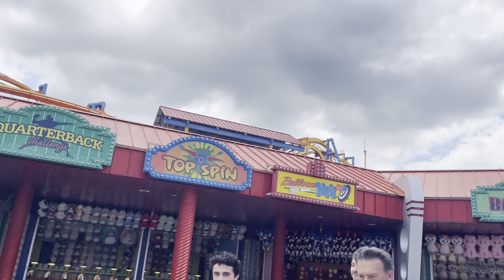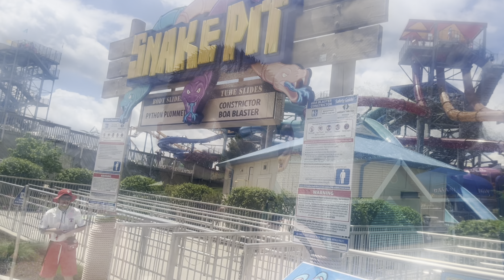BCA. Episode 84. Iron Menace now open at Dorney Park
I am so glad that I got the new ride the new Iron Menace roller coaster at Dorney Park ￼ and Wildwater Kingdom.

I also ran into Colin, Phil, Jack, Jonny, and Tom along with meeting Jason and  Immenman Assents.

Colin’s Channel- Coliwood Studios

Jason’s Channel- New Jersey Coasters

No part or any part of this video or any video can be reproduced or redistributed without permission from Christopher Kowalski. If permission is approved by Mr. Kowalski, content needs to be sourced.

Any replication of the Bacon Chris logo or content is in direct violation of copyright law.